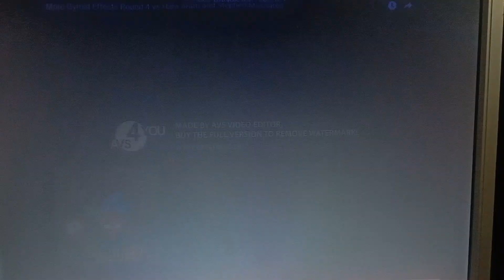More Gyroid Effects Round 5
Next Make Round 6)